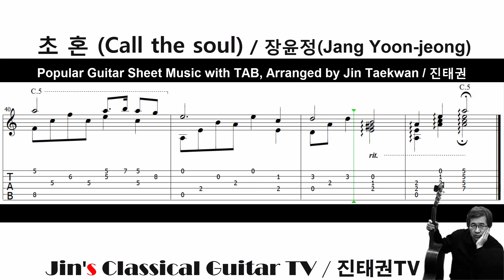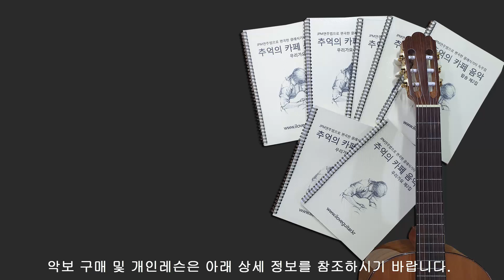초혼( Call the soul ) ( 장윤정 / Popular Guitar Sheet Music with TAB/ 파퓰러 기타 악보 타브 )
♥ Title : Call the soul / 초혼

* 금액 2500원